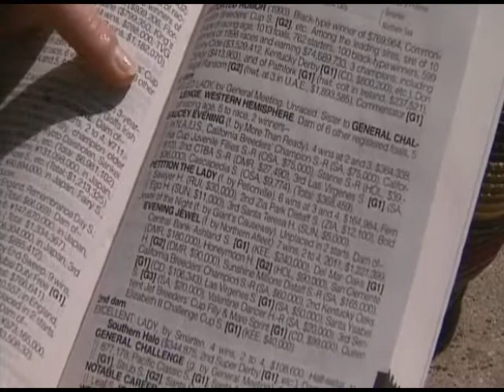Sales Catalog Caton Bredar